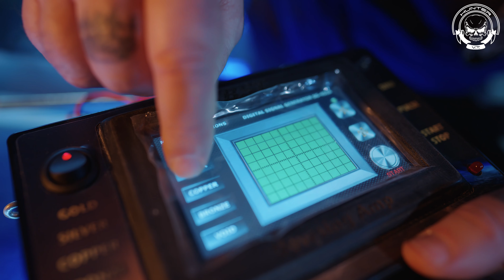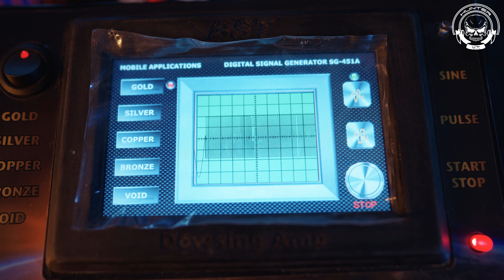Ειδικός Ενισχυτής Βεργών & Εκκρεμή | BST DIGITAL SIGNALGENERATOR Special rod and pendulum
Η συγκεκριμένη τεχνολογική συσκευή συχνοτήτων δεν είναι μια συνηθισμένη γεννήτρια που παράγει μόνο συγκεκριμένες συχνότητες στα ραβδοσκοπικά όργανα , άλλα είναι μια γεννήτρια πολλών φασμάτων εκπομπής  συχνοτήτων διαφόρων ηλεκτρομαγνητικών κυμάτων. Παράγει αυτόματα μια πάντα συχνοτήτων  που μεταφέρετε  στο κάθε ραβδοσκοπικό όργανο ανάλογα με την επιθυμητή επιλογή για να διεγείρει το επιθυμητό μέταλλο, που βρίσκετε θαμμένο η επιφανειακό και να φέρει την επιστροφή του σήματος εκπομπής  στον επεξεργαστή της συγκεκριμένης γεννήτριας και να οδηγήσει το ραβδοσκοπικό όργανο στο σημείο μηδέν που βρίσκετε το αντικείμενο με απόλυτη ακρίβεια.

Όπως είναι γνωστό από πανεπιστημιακές μελέτες το κάθε μέταλλο μεταβάλει την συχνότατα του σε μια μικρή η μεγάλη κλίμακα ανάλογα τις εδαφικές και ατμοσφαιρικές συνθήκες ,ανάλογα το βάθος , την απόσταση ,κλπ . Η συγκεκριμένη γεννήτρια  BST DIGITAL SIGNALGENERATOR SG -451A στην κάθε επιλογή  επιλεκτικής αναζήτησης ψάχνει αυτόματα σε όλο το φάσμα συχνοτήτων για να εντοπίσει το επιθυμητό μέταλλο σε όλες τις συνθήκες που μεταβάλουν την συχνότητα του . Εξασφαλίζοντας στον χειριστή μια αλάνθαστη ερεύνα στον περιβάλλοντα χώρο ακόμα και στις δυσκολότερες συνθήκες που άλλη ανιχνευτές αποστάσεων και τοπικοί μπερδεύονται από τις αλλαγές των συχνοτήτων των επιθυμητών μετάλλων.

ΕΙΔΟΣ ΑΝΑΖΗΤΗΣΗΣ:
GOLD = ΧΡΥΣΟ
SILVER = ΑΣΗΜΙ
COPPER = ΧΑΛΚΟ
BRONZE = ΟΡΕΙΧΑΛΚΟ
VOID = ΚΕΝΟ
ΕΠΙΛΟΓΗ ΑΝΑΖΗΤΗΣΗΣ

2 τρόπους αναζήτησης παλμού συχνότητας σε μεγάλο φάσμα συχνοτήτων   ( Ημίτονο & Τετραγωνικό )

ΔΥΝΑΤΟΤΗΤΕΣ ΕΝΤΟΠΙΣΜΟΥ:
Απόσταση ανίχνευσης ως 3 χιλιόμετρα
Βάθος εντοπισμού ως 25 μέτρα
Επιφανειακά και θαμμένα αντικείμενα , μικρού και μεγάλου όγκου
BST DIGITAL SIGNALGENERATOR SG -451A ανήκει στην κατηγορία των επαγγελματικών οργάνων ανίχνευσης λόγο την υψηλής απόδοσης στον εντοπισμό όλων των επιθυμητών στόχων αποκλείοντας τελείως της πιθανότητες τους λάθους , χωρίς να χεριάζετε  κάποια εξειδίκευση  από τον χειριστή .

Το σετ περιλαμβάνει:
Κεντρική Μονάδα  BST SIGNALGENERATOR SG -451A
Καλώδια Σύνδεσης Βεργών
Τροφοδοτικό
Βαλίτσα Μεταφοράς Πλαστική
DVD Οδηγίες Χρήσης Ελληνικά

Vlachos Team | Gold Hunter
‘Ζήσε την Εμπειρία’
ΑΝΙΧΝΕΥΤΕΣ ΧΡΥΣΟΥ – ΡΑΒΔΟΣΚΟΠΙΚΑ ΟΡΓΑΝΑ
Ενοικίασεις -Πωλήσεις – Ανταλλαγές – Επισκευές – Αναβαθμίσεις – Αποσύρσεις
Παλαιάς καβάλας 90 Αιγάλεω 12242
Τηλ : 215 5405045 | 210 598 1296 – Whats up -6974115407
Αντικαταβολή σε όλη την Ελλάδα